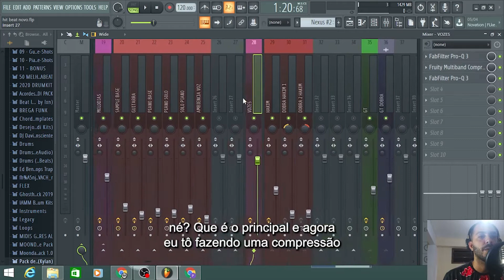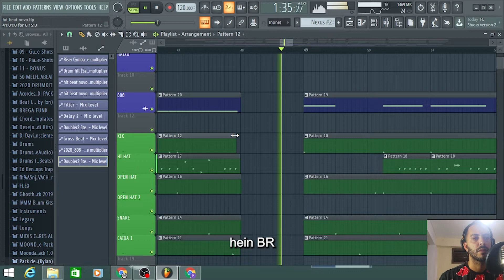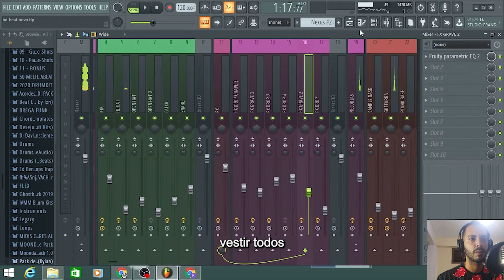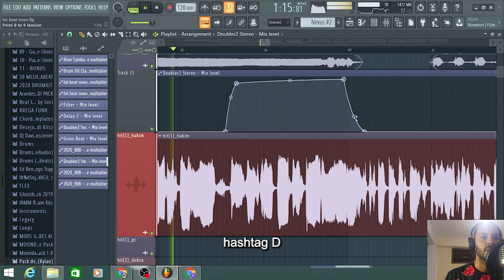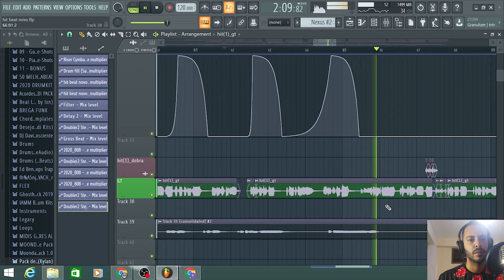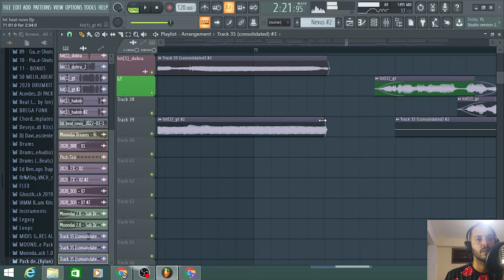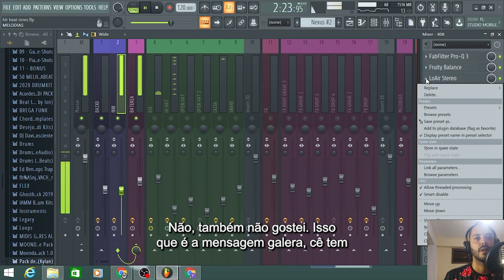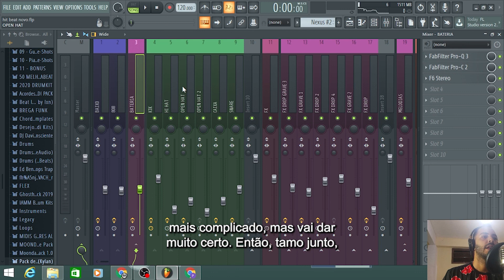Aula 2 Mixagem Parte 2